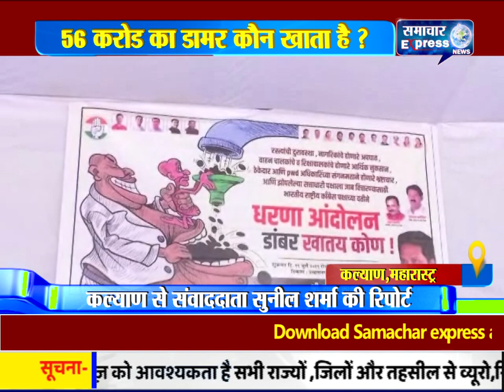उल्हासनगर मनपा के सामने कांग्रेस ने किया धरना प्रदर्शन